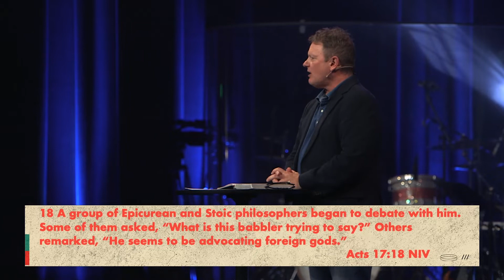How Did I Get Here? Teaching | Week 4 - Pastor Tim Clark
Join us today as Pastor Tim continues our series on how to serve God in a godless culture.